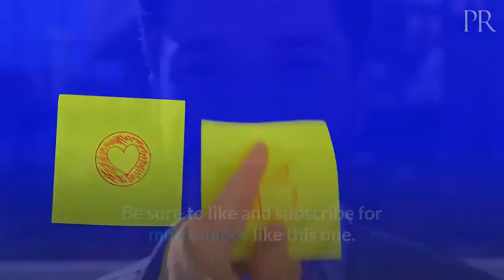A Smile- The POWER of a Smile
A smile. The power of a smile is great underestimated. A smile can do wonders for you and other. The power of a smile is lasting and enduring. A smile. That's all it takes to brighten your day.

Smiling.

Smiling can go a long way in improving your day as well as your mental health. A smile can affect how a person perceives you and can make you appear more friendly and pleasant to be around.
As I am sure you know, smiling is contagious. Think about it. When you see someone smile, don’t you get the sudden urge to smile as well? Smiling puts out positivity and positive energy. That positive energy is contagious.
Smiling doesn’t only elevate your mood; it is also good for your health. Smiling has been shown to boost your immune system, lower blood pressure and can even make you appear younger. The muscles used to smile, lift the face, making you appear younger.

No need for plastic surgery, just smile more throughout the day to make yourself and others feel great!

Remember to be polite to yourself first, so you can be polite to others.

Content on channel and video are for educational and informational purposes. We are a participant in the Amazon Services LLC Associates Program, an affiliate advertising program designed to provide a means for us to earn fees by linking to Amazon.com and affiliated sites.

Information listed on videos and website are not in any way intended as medical advice or to replace medical advice. Information should not be taken as personal instruction, diagnosis, or prescription. Information discussed is not intended to provide medical advice or to take the place of such advice or treatment from a personal physician. All readers/viewers of this content are advised to consult their doctors or qualified health professionals regarding specific health questions, concerns and conditions.

Partners or the publisher of this content takes no responsibility for possible health consequences of any person or persons reading or following the information in this educational content. All viewers of this content, especially those under medical supervision, or individuals who are taking prescription or over-the-counter medications recommended by their physicians or of their volition, should consult their physicians before beginning any nutrition, supplement or lifestyle program.

The author assumes no responsibility or liability for any errors or omissions, or for the results obtained from the use of this information. All information in this site is provided "as is", with no guarantee of completeness, accuracy, timeliness or of the results obtained from the use of this information.